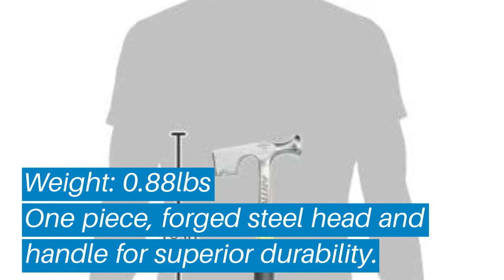Top 5 Best Drywall Hammer: Best Drywall Hammer Reviews | Top Best Drywall Hammer (Buying Guide)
✅ Are you Thinking to purchase the best Drywall Hammer? This video will help exactly which are the best budget Best Drywall Hammer on the market today.

⬇️Click to Show More⬇️

Estwing Drywall Hammer
Hi-Craft HC535
Stanley FatMax AntiVibe
OX Tools 14 oz.
Graintex DH1550

Don’t miss this in-depth review of the best Drywall Hammers for the money, and enjoy your first or new Best Drywall Hammers buying.